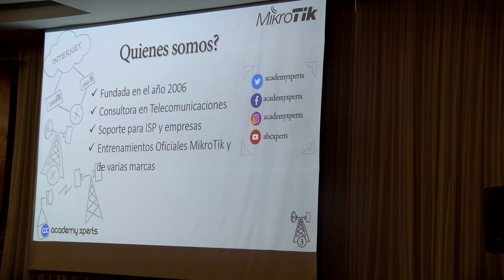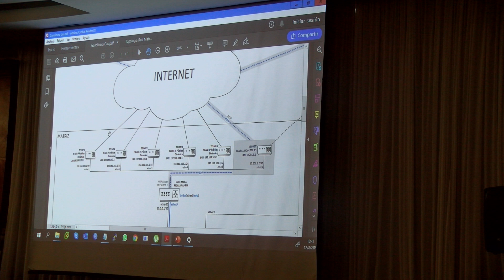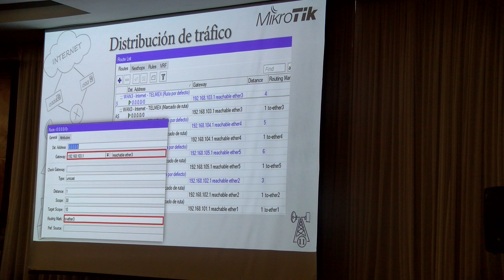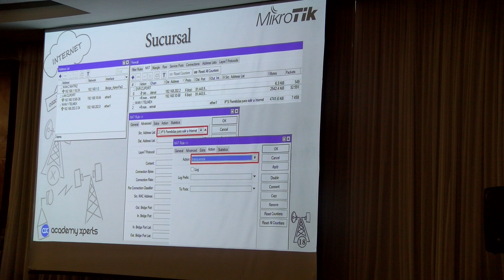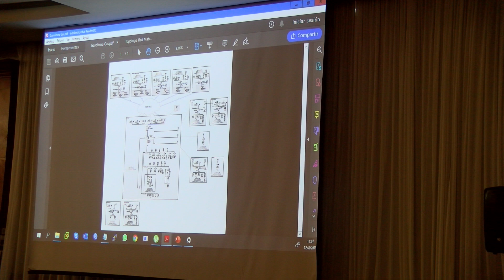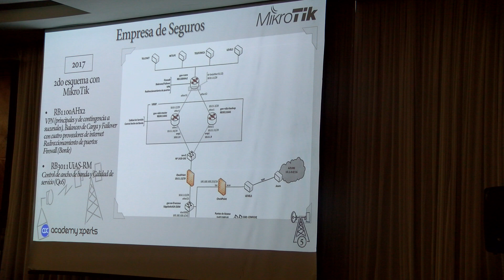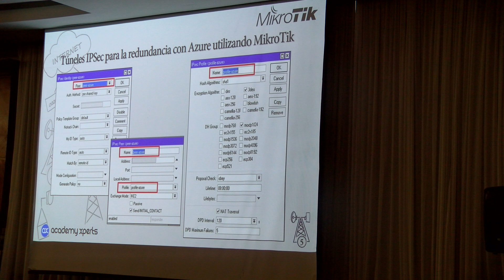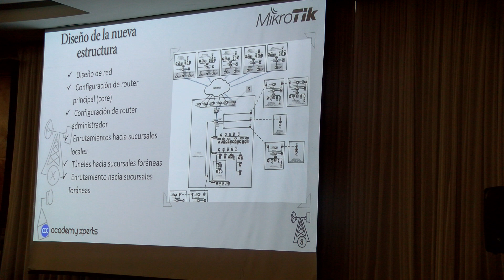Integración de MikroTik y su desempeño en implementaciones empresariales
Integración de MikroTik y su desempeño en implementaciones empresariales, Kevin Morán y Luis Cuadrado (Academy Xperts, Ecuador). Debido a que los escenarios siempre son completamente distintos, la integración de MikroTik en las empresas nos permite ofrecer soluciones personalizadas de acuerdo con las necesidades de cada una de ellas. En esta presentación vamos a tratar casos de implementaciones que se han realizado a Instituciones Financieras, Proveedores de Internet (ISPs/WISPs) y Proveedores de Servicios..